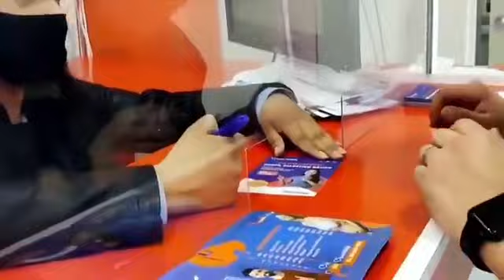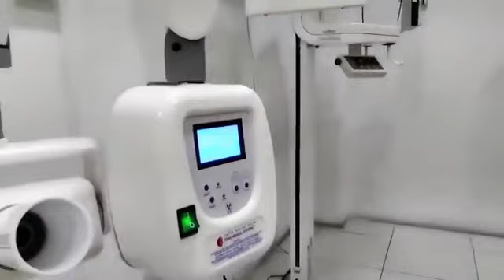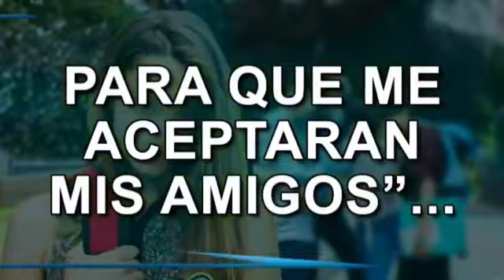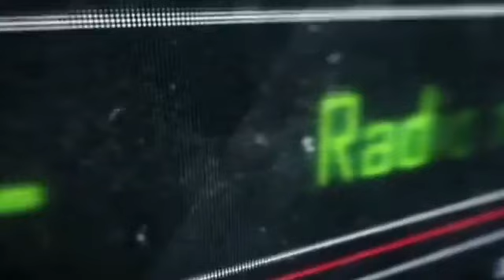Música del Ayer | Conducido por Jassiel Kent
programa del 19 de Enero. musicadelayer , programa conducido por Jassiel Kent, nos trae los mejores éxitos del ayer de los mejores grupos musicales.